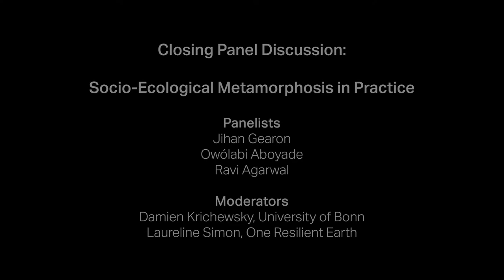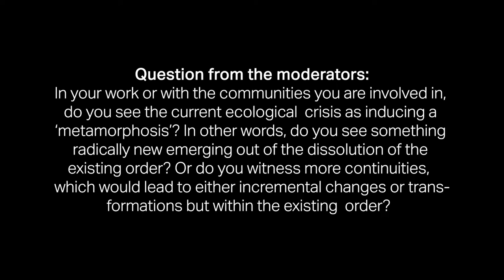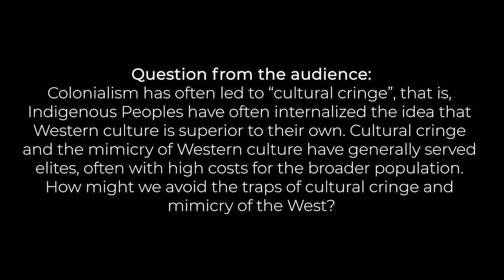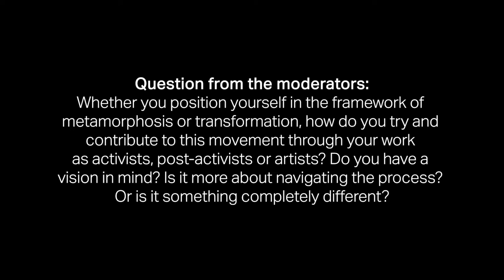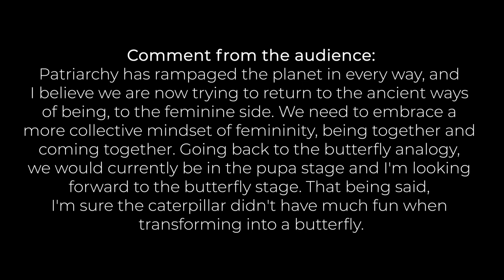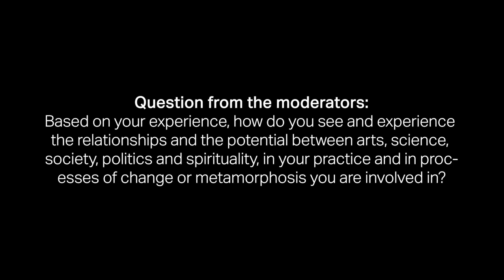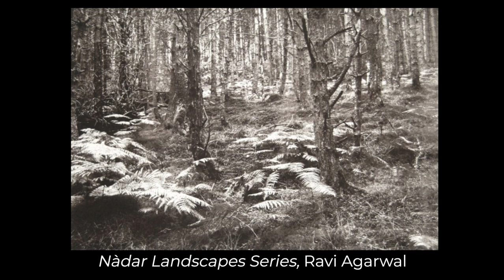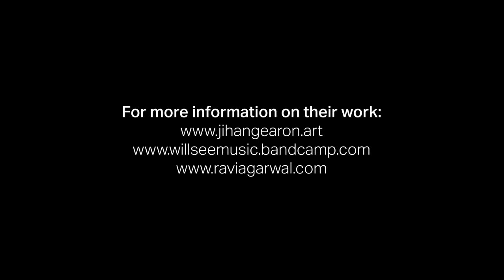Socio-Ecological Metamorphosis in Practice (Owólabi Aboyade; Ravi Agarwal; Jihan Gearon)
This film is based on the audio recording of a panel discussion that took place on 3 February 2021 as part of the lecture series on 'Ecology and the Metamorphosis of Modern Society', organized by the Forum Internationale Wissenschaft (University of Bonn) and One Resilient Earth.